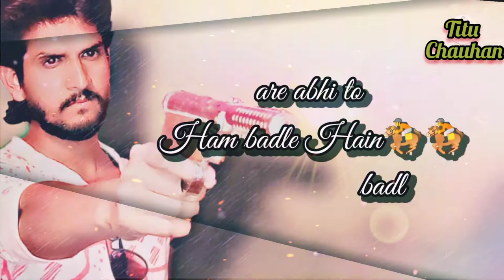Boys attitude sayri WhatsApp stetas romantic video Sed stetas hard brokan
WhatsApp stetas romantic video Sed stetas hard brokan Boy's attitude sayri video

Sayri video
Youtube chanal .. Titu Dhadkan videos